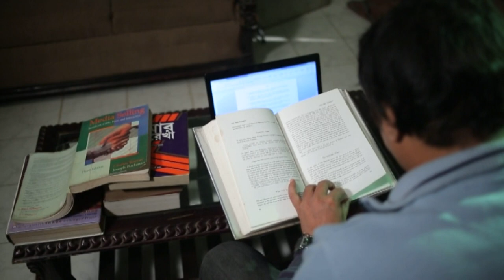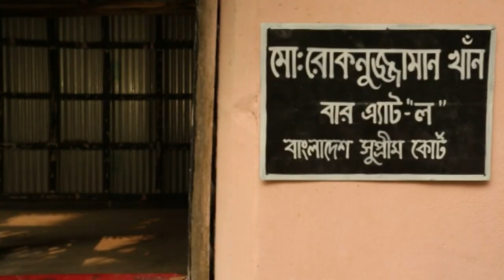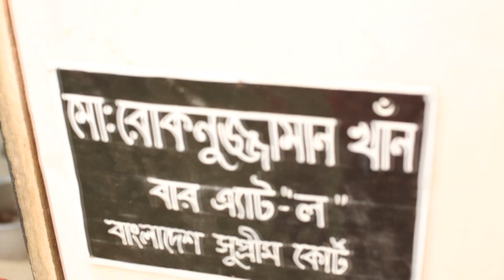Kono Ek Rokonuzzaman | কোন এক রোকনুজ্জামান | Hasan Emam | Litu Anam | Joytika Joyti | Bangla Natok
Kono Ek Rokonuzzaman | কোন এক রোকনুজ্জামান | Dr. Hasan Emam | Litu Anam | Joytika Joyti | Bangla Natok

Drama : Kono Ek Rokonuzzaman | কোন এক রোকনুজ্জামান
Script & Director : A D Dulal
Starring : Dr. Hasan Emam, Litu Anam, Joytika Joyti, Shirin Alam, Sazzad Reza, Khan Delowar,
D.O.P : H R Joy
Edit & Color : Robiul Islam
Digital Platform : ATN Bangla